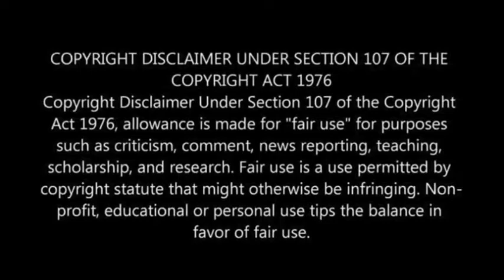Dallas Woman Sue's Hotels She Was Trafficked In